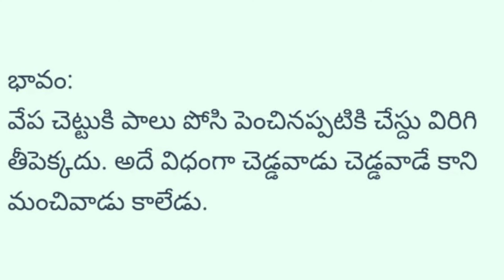Poem 223||వేముపాలు పోసి ప్రేమతో||vemana poems||vemana padyalu in telugu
vemana poems
vemana padyalu in telugu
vemana padyalu
vemana poems in telugu
vemana padyala alajadi

vemana padyalu

vemanapadyalu
vemanapadyalutelugu,
vemanasatakampadyalu,
vemanatelugupadyalu,

vemana jayanti,
vemana charitra,
vemana poems,
vemana biography,
vemana ba disc,
vemana birudulu,
vemana bhakthi channel,
vemana bhajan,
vemana burrakatha,
vemana it,
vemana images,
vemana kavi,
vemana kathalu,
vemana katha,
vemana movie,
vemana matalu,
vemana nayak,
vemana neethulu,
vemana nerella,
veena nayak,